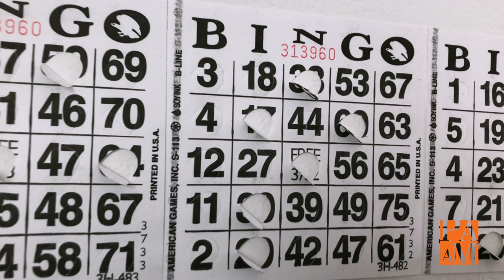Georden West - FAWC Visual Arts Fellows 2022 at PAAM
This year PAAM is pleased to welcome the Fine Arts Work Center’s 2022 Visual Fellows. This exhibition will include sculpture, installation, paintings, drawings, textiles and mixed media. Featuring a stylistic mix of figurative, abstract and conceptual works of art, the artists explore a number of topics including the limits between body and architecture, anxiety and intimacy; issues of place and representation, more specifically how the two inform one another; as well as the complex layers of extraction, violence, and expression within the American landscape.

GEORDEN WEST is an art house filmmaker and installation artist whose work reflects the subculture, history and daily lives of queer people. They apprenticed within the fashion industry internationally, assisting on shoots for clients including British Vogue, Dior, V Magazine, and AnOther Magazine while at Nick Knight’s London-based SHOWstudio. They were nominated for Best Director and Best Cinematographer at the International Fashion Film Awards in 2018 for their film “The Visitation.” Their Oscar-qualified work, “Patron Saint” screened at Outfest, the London Fashion Film Festival, the International Fashion Film Awards, and won gold at the 2019 Student Academy Awards. They are an upcoming special guest at the Florence Biennale and their feature length debut with Artless Media is currently in post-production.